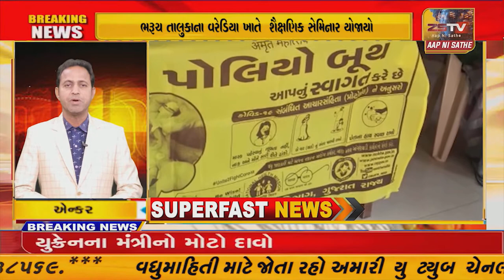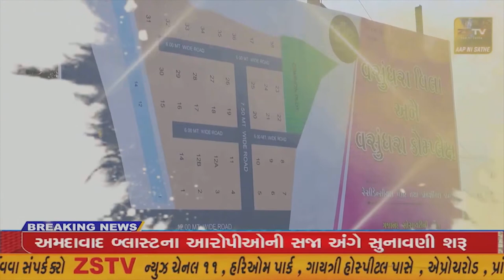SUPER​​​​​​FAST​​​​​ NEWS SUPER​​​​​​FAST​​​​​ NEWS#ZSTVNEWS//